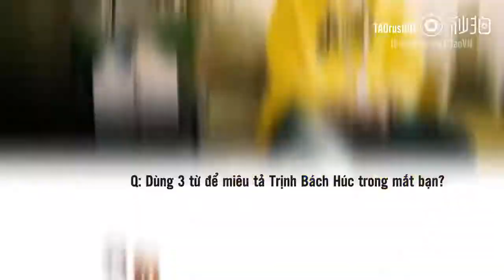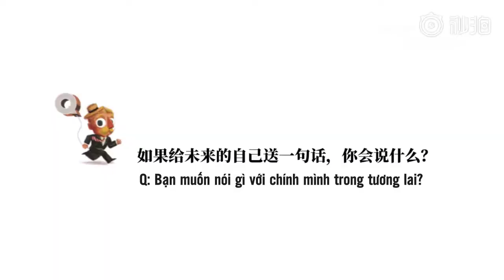[Vietsub] 190418 EsquireQ Phỏng vấn Tử Thao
Huang Zi Tao (Z.TAO) Interview
Eng: BaiduTaoBar